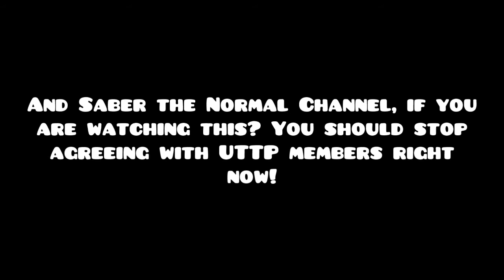(ICDWYO if you like him) MPAVC314 Rants S1 E2: Saber the Normal Channel